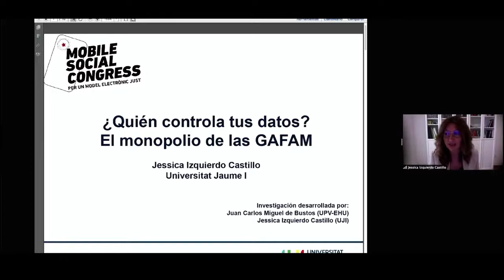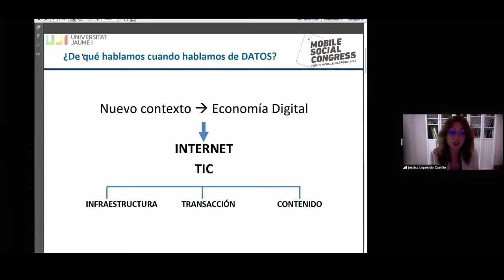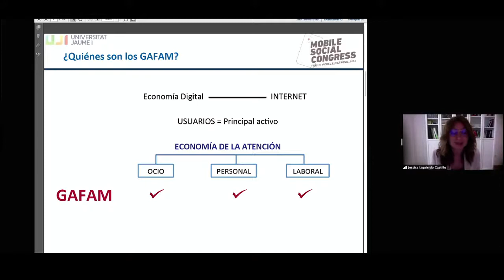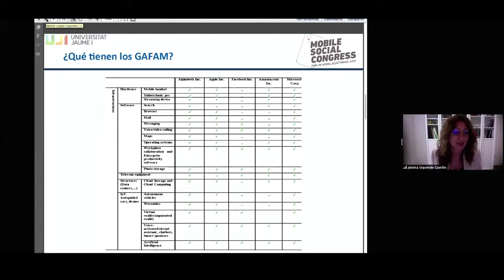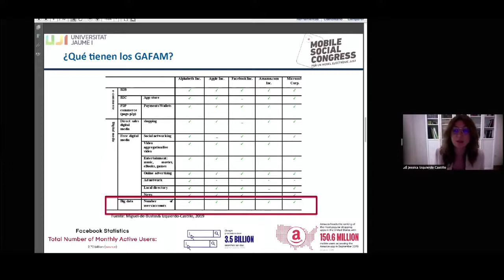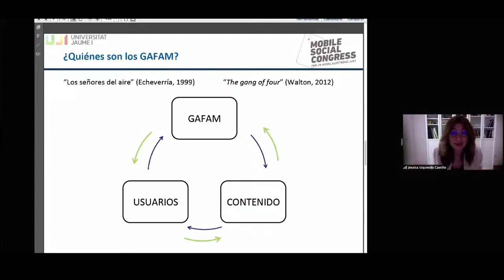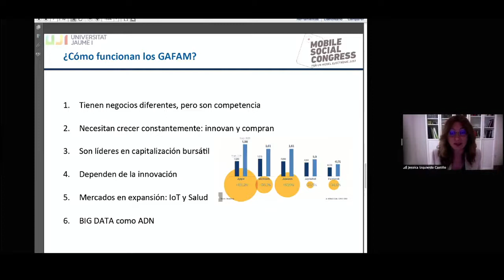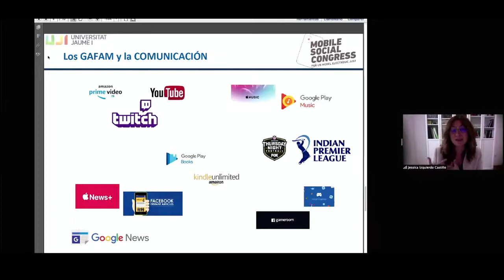MSC21 ¿Quién controla tus datos? El monopolio de las GAFAM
Tall de la sessió "Què passa quan dones un like?" del Mobile Social Congress 2021

Exposició de Jessica Izquierdo, Universidad Jaume I (UJI)